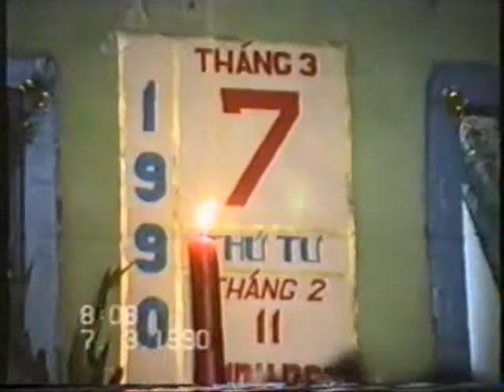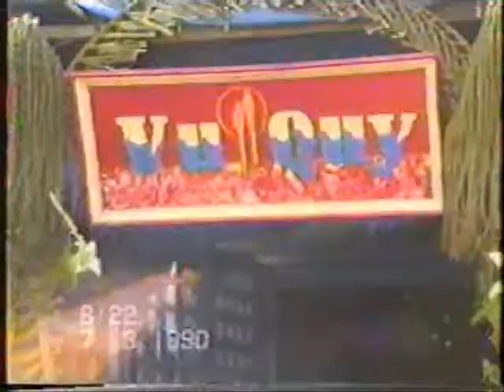Lễ cưới Đức Thu _Rước dâu.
Lễ cưới Đức Thu
Rước dâu.